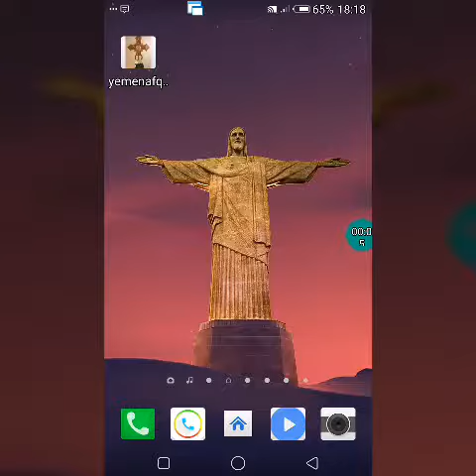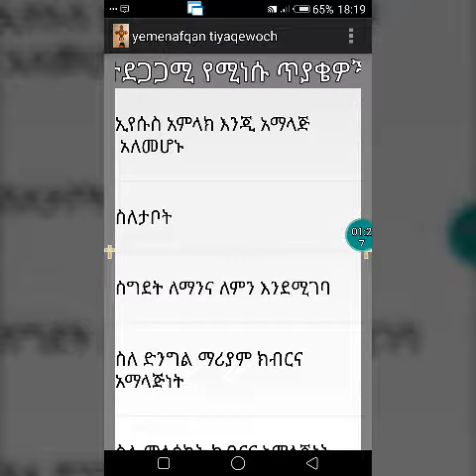የኦርቶዶክስ ለመናፍቃን መልስ የያዘ አፕ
አ